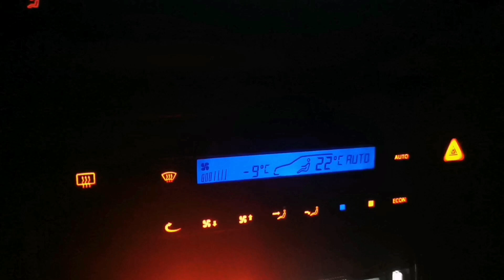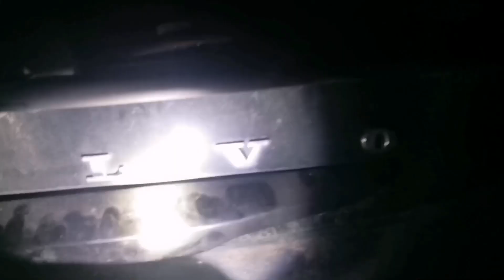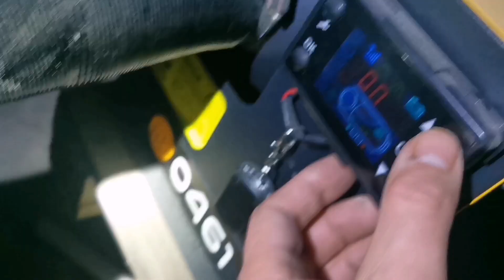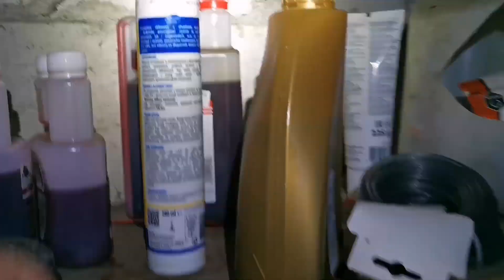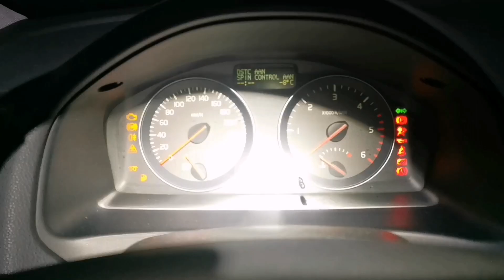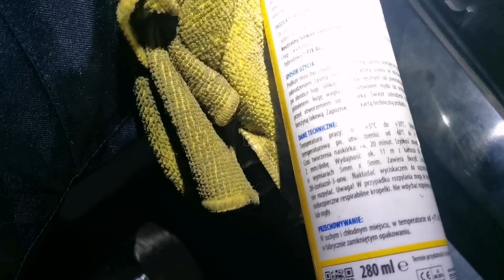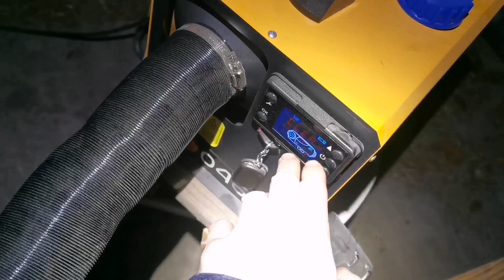Volvo - jak naprawić klamkę drzwi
Pamiętaj, że jest to film rozrywkowy i autor nie ponosi odpowiedzialności za nasladowanie jego wyczynów.

Szybki i łatwy kontakt ze sprzedającymi!